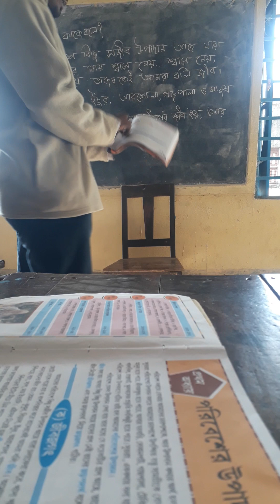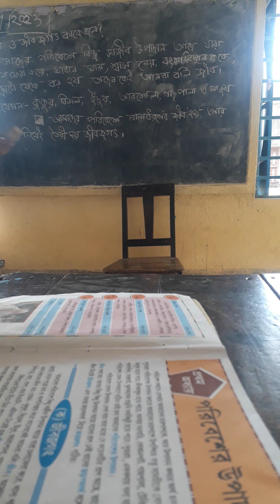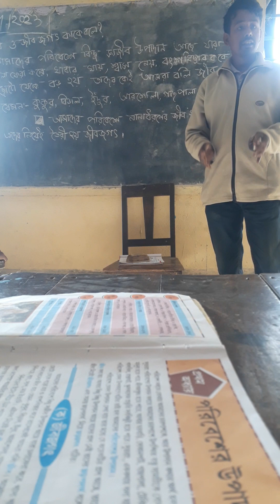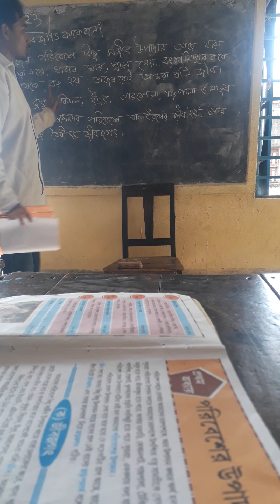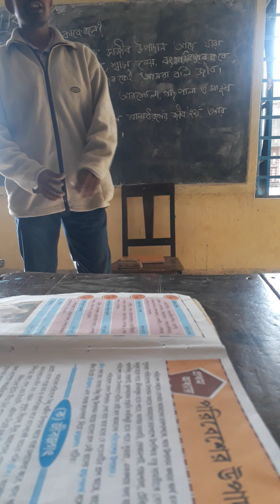জীব জগৎ || আমাদের পরিবেশ || চতুর্থ শ্রেণী || Primary School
জীব জগৎ || আমাদের পরিবেশ || চতুর্থ শ্রেণী || Primary School wbbpe @limbholaprimaryschoollps8062